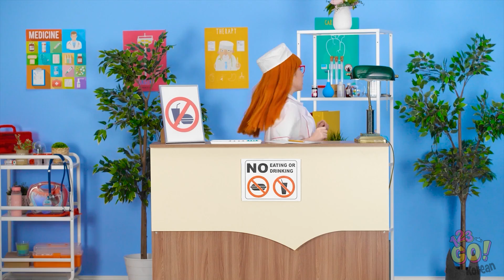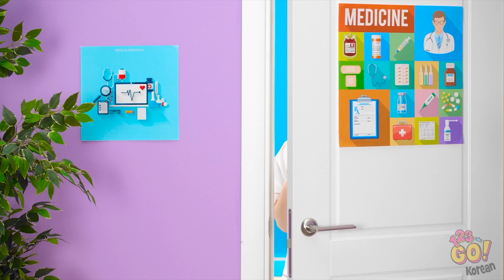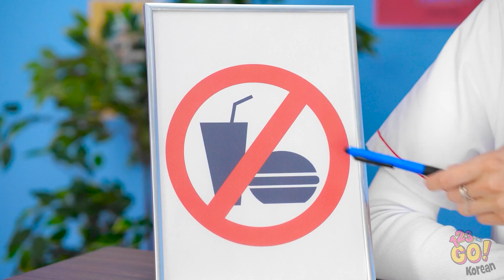병원에 음식 숨겨 들어가는 방법 || 123 GO! 가 준비한 간식과 사탕을 숨겨 들어가는 멋진 아이디어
병원에 있는 친구를 위해 어떤 방법으로 음식을 숨겨 들어가시겠어요? 댓글로 알려주세요! 그리고 이 비디오를 친구들과 공유하고 우리 채널을 구독해서 이런 멋진 비디오를 하나도 놓치지 마세요!